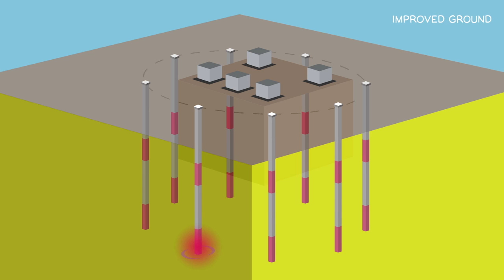Ground Improvement Trials: Controlled Blasting (Chapter One)